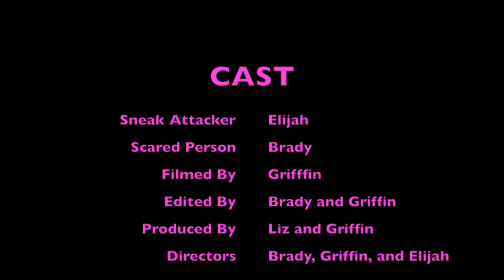Sneak Attack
Sneak up on a friend.